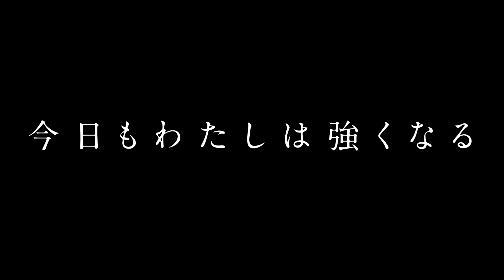【スターダム】AZM＆天咲光由の02lineが葉月＆コグマのFWCを破る！優勝に向け爆進！？-タッグリーグ公式戦 10.22大阪大会-【STARDOM】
◆テレビ番組
他

▽選手Twitter
◆STARS